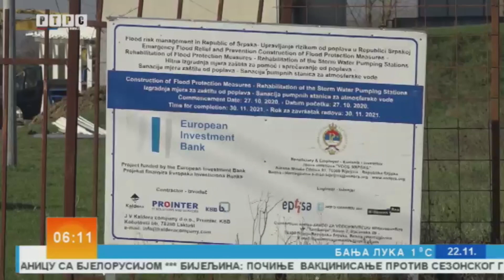SRBAC-PROBLEM PUTA U BAJINCIMA-RTRS Jutarnji program 22.11.2021.